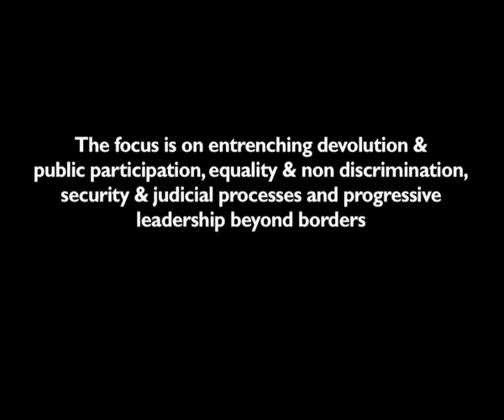Chapter 4 Transitional Justice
Kenya started off as a liberal democratic state on attaining independence in 1963.However,efforts to entrench this tradition were crashed in the mid 1960s through emasculation of multi-party politics. Kenya thus operated as a de facto one-party state with the Kenya African National Union (KANU) as the only political party

In 1992, it was made a de jure one party state until democratic forces reversed the situation in 1992.During this time, parliament was a rubber stamp of the executive, sycophancy was institutionalized, the judiciary was at the executive, radical intellectual were incarcerated and exiled and the language of liberation was anathema.

It is against this background that in 1991 five Kenyans living in exile in the United States of America and Canada formed KHRC and chose the human rights language because it was easy for the middle class and donors to accept.